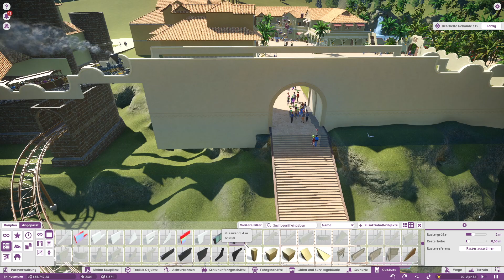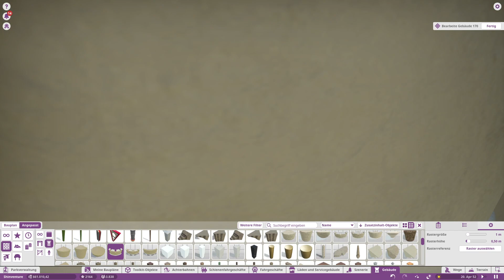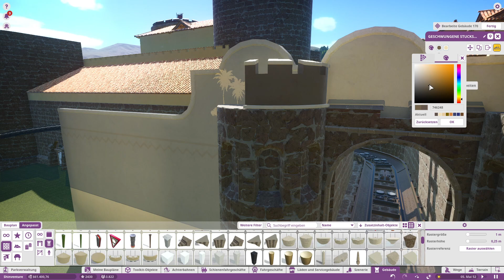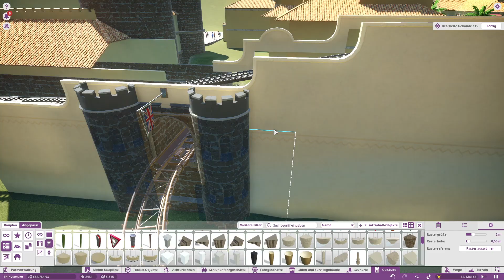Planet Coaster Let's Play #198 Mauerdurchbruch für die Achterbahn